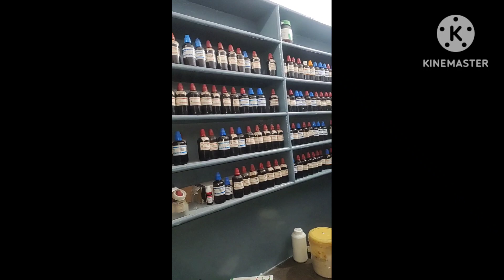how to open homeopathic clinic, homeopathic clinic kaise khole, homeopathic clinic setup idea, tips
open homeopathic clinic,
how to open homeopathic clinic,
how to open homeopathic medicine shop,
how to start homeopathic clinic,
homeopathic hospital in delhi,
homeopathy treatment pune,
can homeopathic doctors practice allopathy,
homeopathic clinic kaise khole,
how to start a homoeopathic clinic,
how to open homeopathic pharmacy,
how to open homeopathy medical store,
homeopathic medicine for clinic,
homeopathic clinic setup,
homeopathic hospital,
homeopathy doctor clinic,
homeopathic clinic,
how to start homoeopathic clinic,
homeopathy hospital in delhi,
how to start homeopathy clinic,
homeopathic doctor in mumbai,
homeopathic doctor in delhi,
homeopathic hospital nagpur,
homeopathic doctor in uk,
homeopathic doctor,
homeopathic doctors,
homeopathic doctors in india,
what are homeopathic medicines,
homeopathic doctors in delhi,
can homeopathic doctor give injection,
famous homeopathic doctors,
dr homoeopathy,
homeopathic doctors point,
does homeopathic medicines expire,
does homeopathic medicines work,
homeopathy works or not,
what is a homeopathic doctor,
has homeopathy,
how to be homeopathic doctor,
homeopathy does it work,
homeopathy and health,
how to become a homeopathic doctor,
how to become homeopathic doctor in india,
how to become a homeopathic doctor in malayalam,
how to become a good homeopathic doctor,
how to become homeopathic doctor in pakistan,
how to become a homeopathic doctor in tamil,
how to be a good homeopathic doctor,
how to make homeopathic doctor,
how to become a homeopathic doctor in bengali,
how to become a homeopathic doctor telugu,
what is homeopathic doctor,
homeopathic doctor in india,
is homeopathic medicine safe,
what is homeopathy doctor,
is homeopathy,
world best homeopathy doctor,
why homoeopathy,
how effective is homeopathy,
indian homeopathic doctors,
the truth about homeopathy,
homeopathic doctor in usa,
willmar schwabe homeopathy

homeopathic clinic,
homeopathy hospital,
homeopathy clinic,
homeopathic hospital,
homeopathy clinic near me,
canadian homeopathic clinic,
homeopathic clinic near me,
clinical tips for homeopathic doctors,
dr homoeopathy,
dr deepika homeopathy noida,
dr sheena's homeopathic clinic,
dr singhal homeopathy,
dr aparna homeopathy,
homeopathy doctor in chandigarh,
homeopathic ke doctor,
homeopathy best doctor,
has homeopathy,
h clinic,
is homeopathy,
homeopathy hospital in india,
homeopathy doctor in pune,
dr habbu homeopathy pune review,
why homoeopathy,
best doctor of homeopathy,
dr harshad raval md homeopathy,
willmar schwabe homeopathy,
doctor willmar schwabe,
homeopathy and health,
homeopathic clinic setup,
homoeopathic clinic setup,
how to start a homeopathic clinic,
homeopathic clinic interior design,
homoeopathic clinic interior design,
homoeopathic clinic setup images,
how to set up homoeopathic clinic,